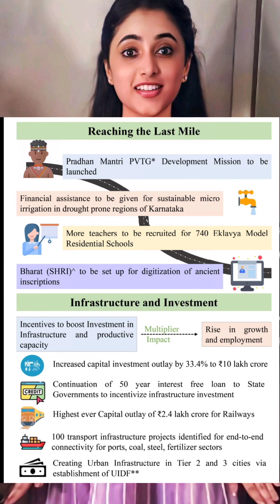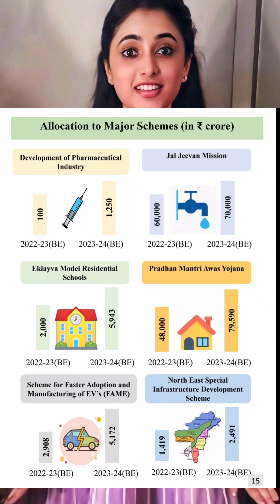UNION BUDGET 2023-24